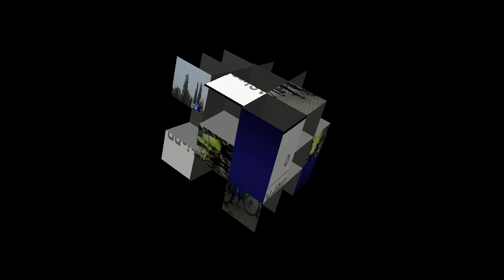Rajd Rowerowy Grupa Morska Cała Naprzód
Mimo dżdżystej  pogody wielu uczestników stawiło się na rajd rowerowy zorganizowany przez Grupę Morską – Cała Naprzód.